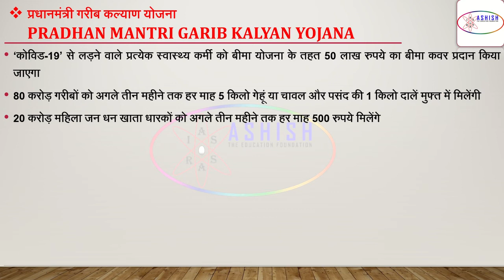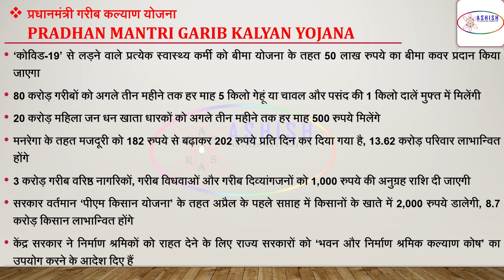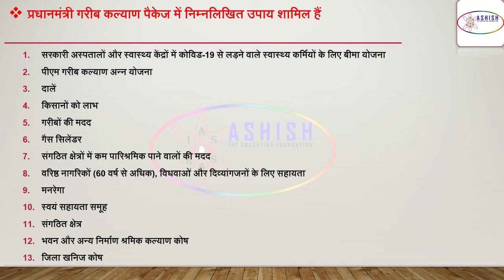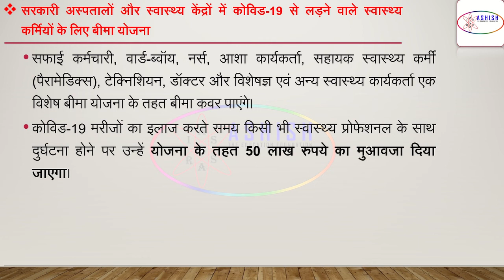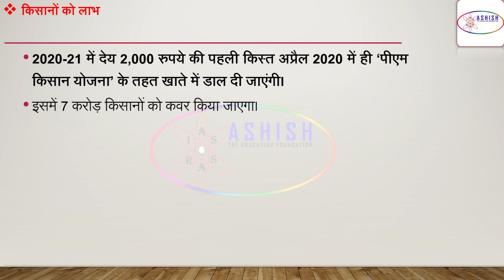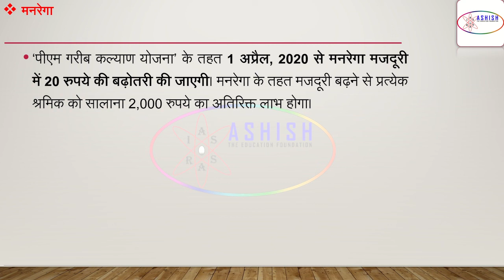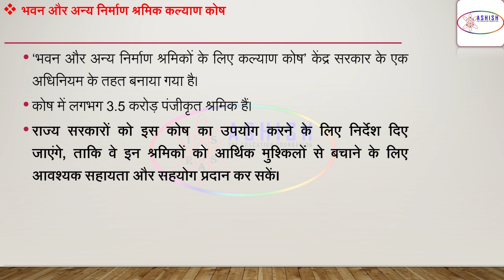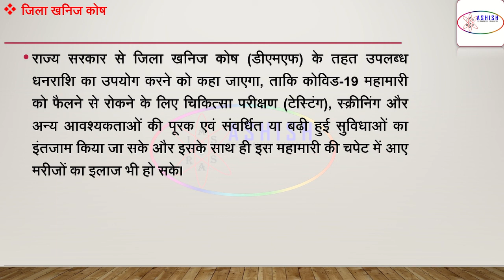प्रधानमंत्री गरीब कल्याण योजना | PRADHAN MANTRI GARIB KALYAN YOJANA | PMGKY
प्रधानमंत्री गरीब कल्याण योजना,
PRADHAN MANTRI GARIB KALYAN YOJANA,
PMGKY,

Dear Viewers,
                You are welcome in this YouTube channel. We are glad you joined us.
Through this channel our efforts will be to solve all the problems related to your studies.
So we hope that you will definitely benefit from it.
Efforts will be made to give you all types of education through this channel, in which all of you need cooperation and cooperation.
If you have any suggestion regarding this channel, then give your suggestion to the comment box so that this channel can be improved further.